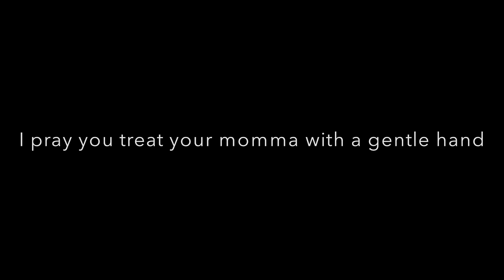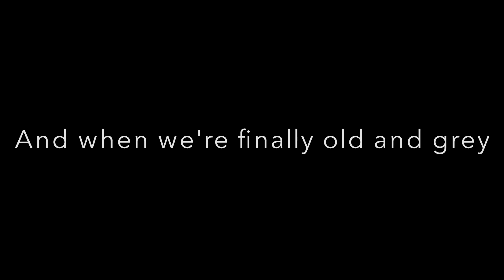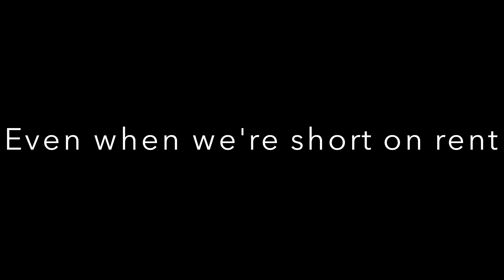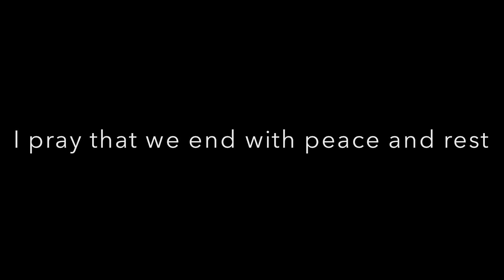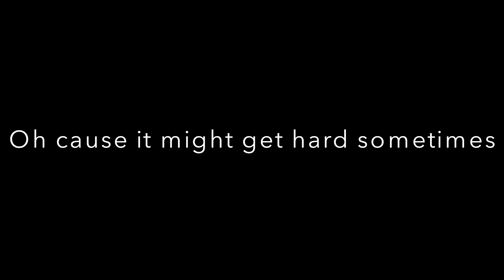More Than Just This Life - Savannah Stehlin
More Than Just This Life - Savannah Stehlin Lyrics